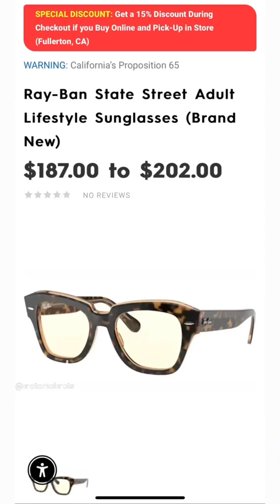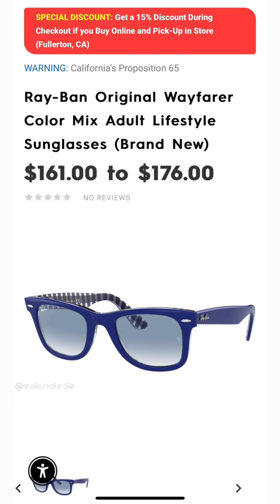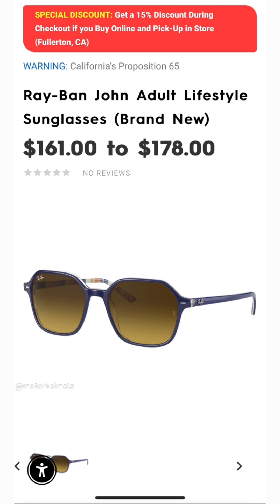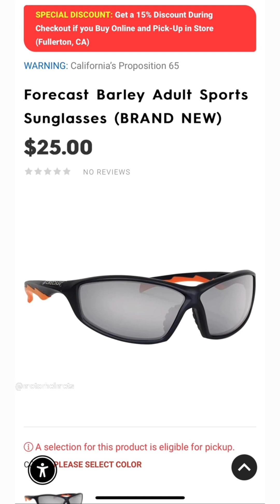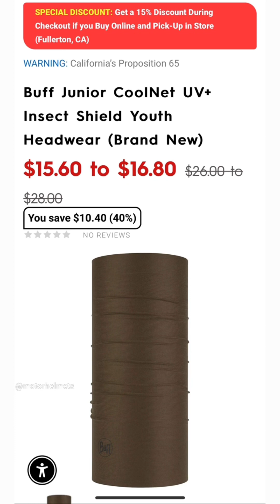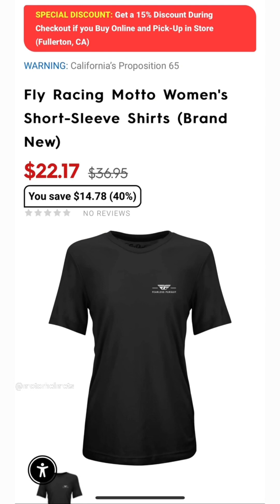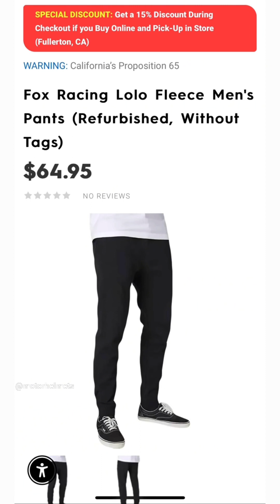Motorhelmets Store and Flash Sale - Sunglasses, Helmets, Hats, Jackets, Shirts, Goggles and Footwear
Pickup in Fullerton CA Store. Info Below:

M-F 10am - 7pm PST | Sat 11am - 6pm

Sales Dept SMS Txt: 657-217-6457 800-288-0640